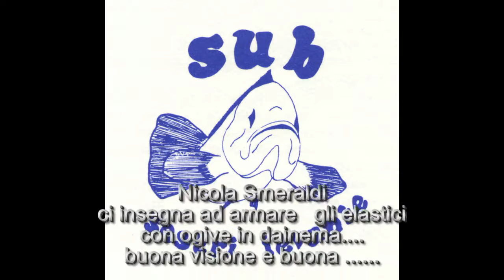Arbalete ogive in dainema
Nicola Smeraldi ci insegna a costruire ogive in dainema per armare gli elastici dell' arbalete.